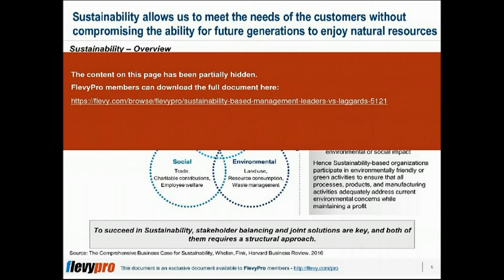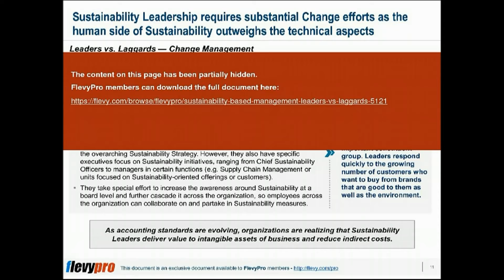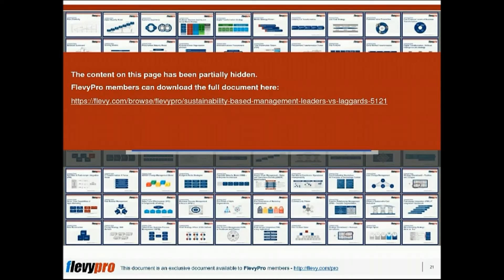Sustainability-Based Management: Leaders vs. Laggards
Corporate commitment to Sustainability-based Management is strengthening.

Even as organizations overall are strengthening their commitments to Sustainability, one cohort of organization is expanding its commitments far more aggressively than others. They have emerged as Sustainability Strategy Leaders, while others stand as Laggards. This presentation discusses the differences between these 2 groups in depth.

Strategic approach to sustainability is the main differentiator between Leaders and Laggards:

Sustainability Leaders — Leaders act on their belief that Sustainability is already at the core of their business and is a necessity to respond well to shifting customer preference. They have succeeded in creating a compelling business case for Sustainability commitments and see these efforts adding to their organizations' profitability.

Sustainability Laggards — Laggards view Sustainability in terms of risk management and efficiency gains

This strategic approach also acts as a differentiator as to how Sustainability Leaders deal with other business parameters, such as:

* Response to challenges and opportunities in Sustainability.
* Approach to "terms" of competition in the context of Sustainability concerns.
* Transformation of management practices in response to Sustainability requirements.